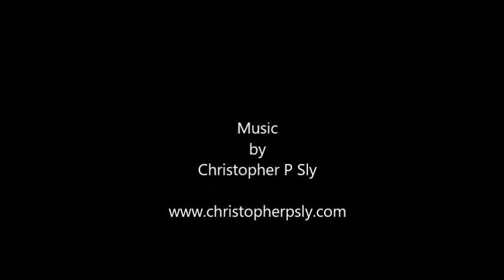Lost from 'Amazon'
Francisco de Orellana is lost.